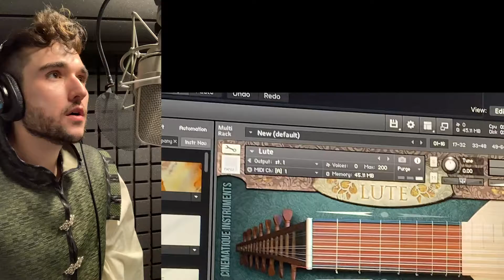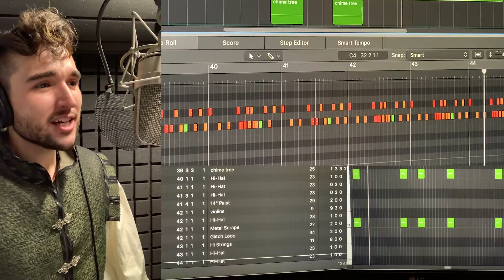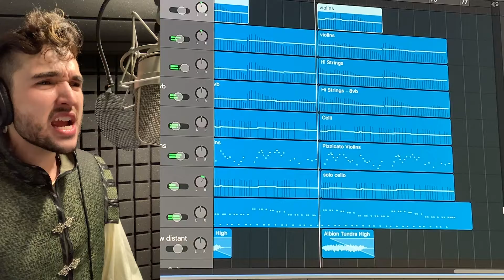Toss A Coin To Your Witcher | Cinematic Cover by Brandon McInnis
This is what happens when you make a cover for Toss A Coin To Your Witcher using samples from an actual lute, string sections recorded at the Hall at AIR Studios London, and cinematic percussion recorded by Hans Zimmer. Enjoy!